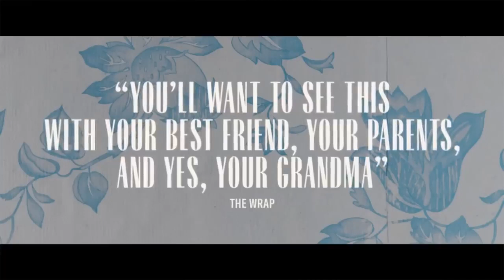Thelma Official Trailer (2024) - June Squibb, Fred Hechinger, Richard Roundtree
Check out the official Thelma Trailer starring June Squibb, Fred Hechinger, Richard Roundtree

UK Release Date: June 21, 2024
Starring: June Squibb, Fred Hechinger, Richard Roundtree
Directed By: Josh Margolin

Synopsis: When 93-year-old Thelma Post gets duped by a phone scammer pretending to be her grandson, she sets out on a treacherous quest across the city to reclaim what was taken from her.